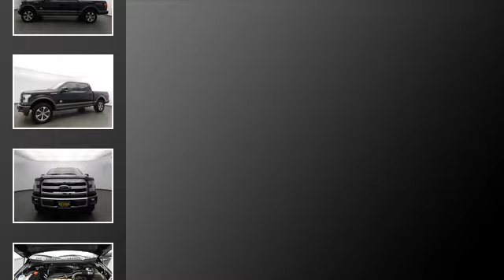2015 Ford F-150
Since 1972 Wiesner has been a name people around Houston and Conroe have trusted for great sales and service.

Chairman of the Board and CEO John Wiesner was born in Richmond, Texas and grew up in Hempstead. He married Beth Sorsby, also of Hempstead. They are graduates of Southern Methodist University. Mr. Wiesner started his automotive career in Hempstead in 1949, then moved to Baytown. In 1977, he purchased the Buick-Pontiac-GMC dealership in Conroe which is now the main headquarters for the Wiesner Automotive Group.

Wiesner Community Involvement

Mr.Wiesner is widely known in and around the Montgomery county area for his involvement in many community activities. He also has served on numerous automotive boards and committees, which include the Texas Automobile Dealers Association, National Automobile Dealers Association, General Motors Corporation Steering Committee, Chevrolet, Cadillac, Oldsmobile, Isuzu, Hyundai, Pontiac, Buick GMC and Dodge Dealer's Advertising Associations. Please view all our inventory at [u'